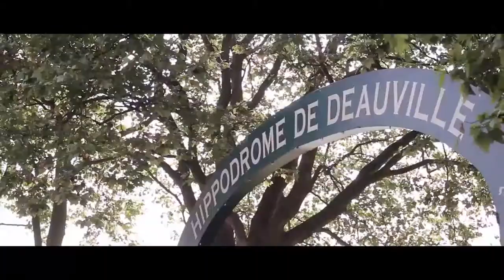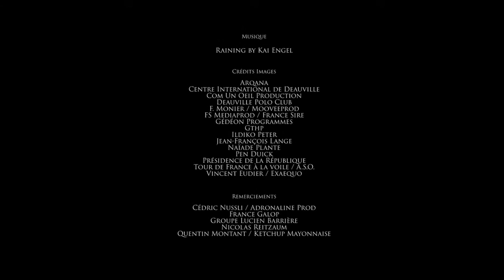24 heures à Deauville FR